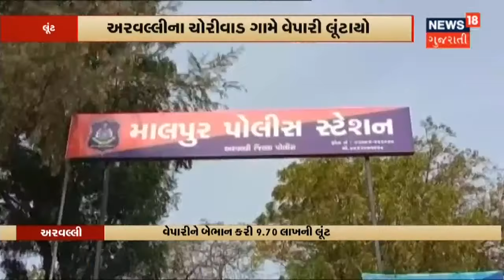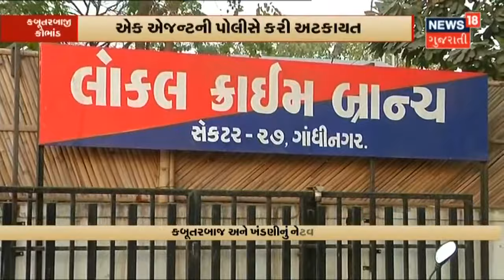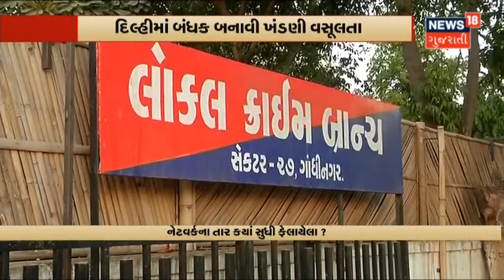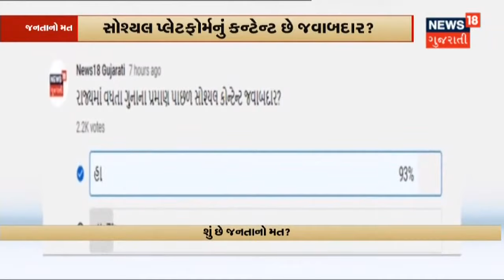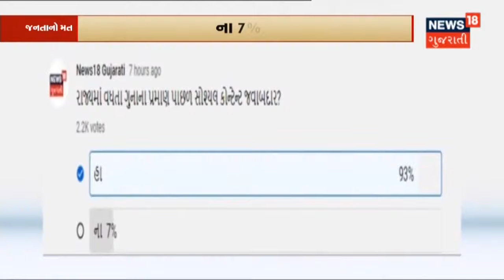લાંબા સમયની બીમારી બાદ બનુઆઈએ છોડ્યો દેહ | News18 Gujarati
સોનલ માતાજીના બેન બનુઆઈએ દેહ છોડ્યો. લાંબા સમયની બીમારી બાદ બનુઆઈએ છોડ્યો દેહ.મંગળવારે તેમને અપાશે સમાધિ.તેમના દેહાંતથી ચારણ સમાજમાં શોકની લહેર